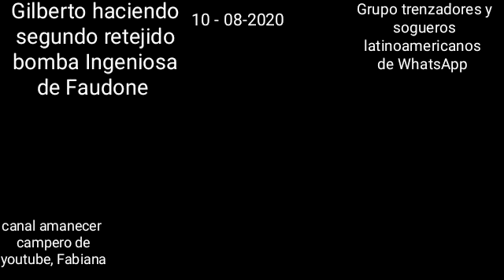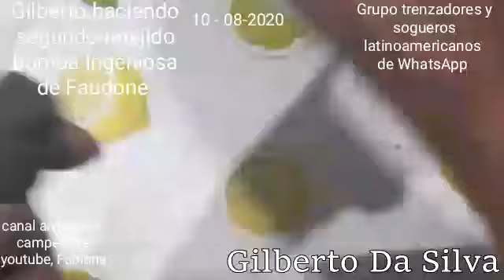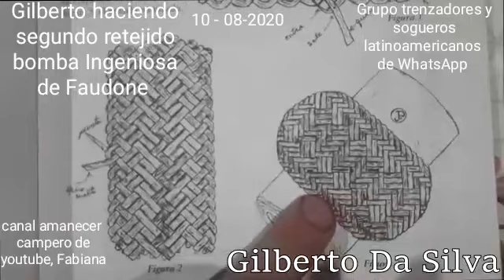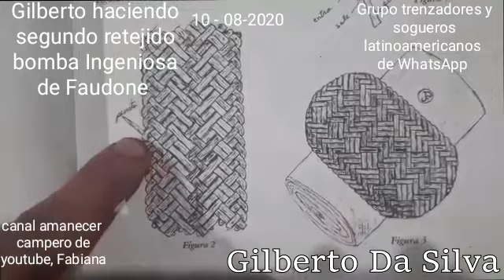BOMBA INGENIOSA DE FAUDONE: RETEJIDO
Gracias Gilberto Da Silva